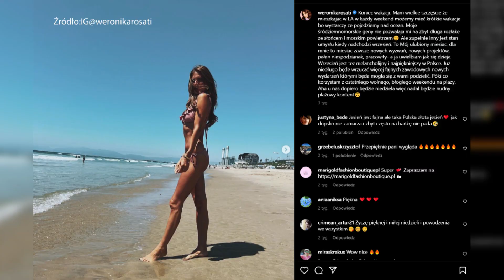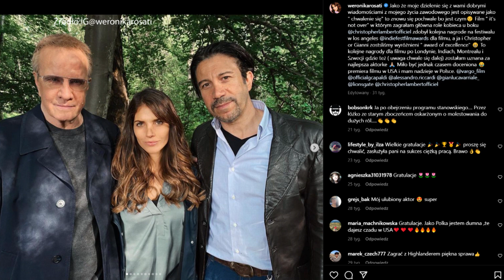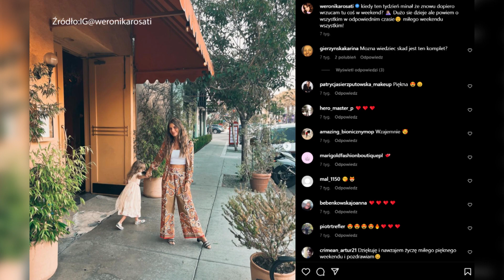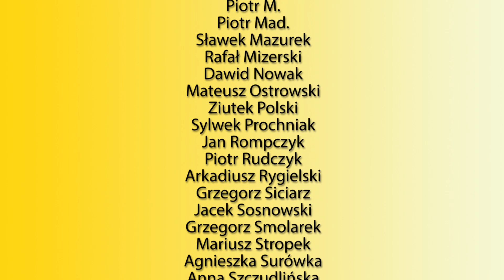Weronika Rosati: Co musiała zrobić, żeby dostać rolę Elizabeth Taylor?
Kiedy dowiedziała się, że w filmie Lecha Majewskiego "Brigitte Bardot Cudowna" jest postać jej wielkiej idolki Elizabeth Taylor powiedziała swojemu agentowi, że MUSI ją zagrać. Zażartowała nawet, że jeśli jakaś inna aktorka dostanie tę rolę, ona przegryzie jej tętnicę. Reżyser dał Rosati szansę, ale musiała spełnić pewien warunek. O tym w wywiadzie.

Zapraszam też na nową grupę na Facebooku "Z Ewą bez tabu". Trzy razy w tygodniu publikuję tam czytane przeze mnie moje opowiadania erotyczne, dyskutujemy o seksie, erotyce i sztuce uwodzenia.  Żeby dostać się do tej grupy należy wesprzeć moją twórczość na PATRONITE. Próg wejścia 20 zł.

►Dziękuję za obejrzenie tego filmu. Czekam również na Twój komentarz pod filmem